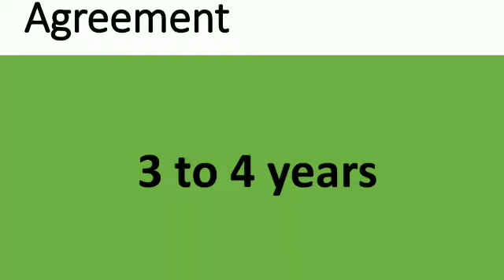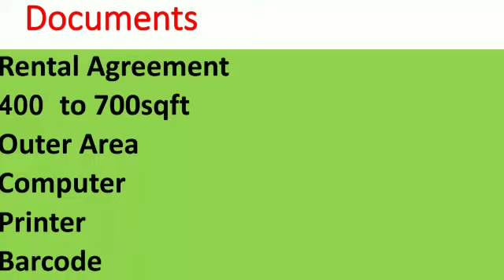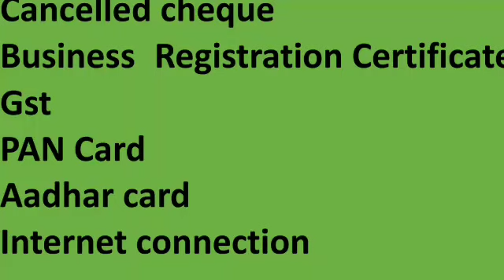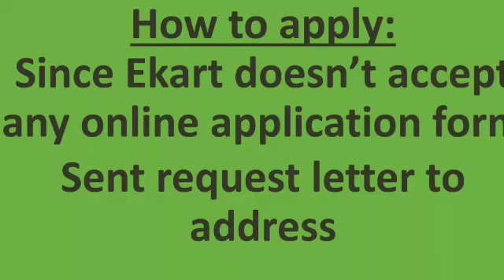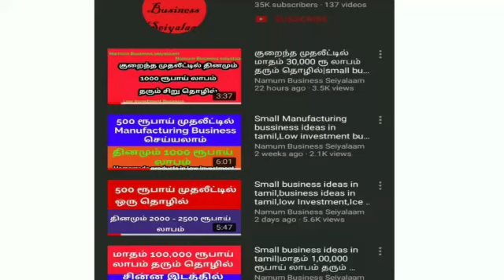மாதம் 60,000 ரூ லாபம்,small business ideas in tamil,low Investment business ideas in tamil,business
Business Type:
Flipkart Courier partner business
Ekart Logistics Toll Free Number:

Official logistic website

Ekart Logistics Registered Office Address-
Brigade Manae Court, First Floor,
No.111, Koramangala Industrial Layout,
Bangalore- 560 095, Karnataka,
India